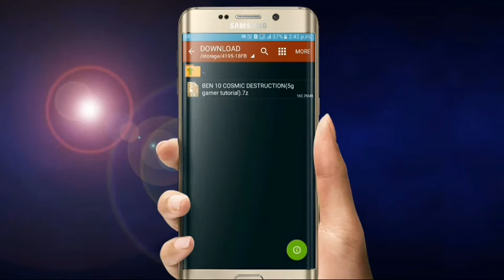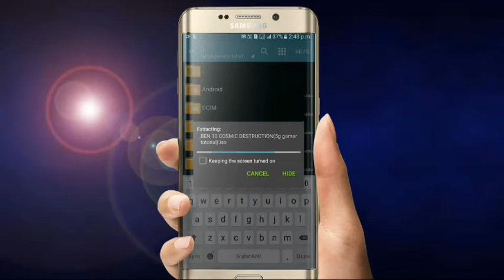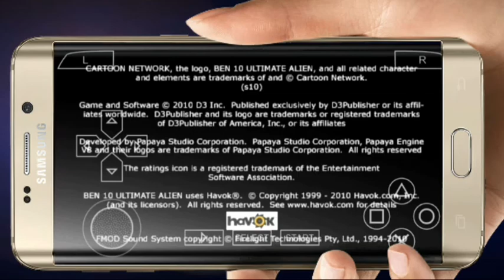how to download Ben 10 comic destruction in android. In 150mb only.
Hello and Namaskar Dosto,Kese Hai aap sabhi. Aaj mai apko bataunga ki aap apne phone mai kese Ben Ten Destruction game ko kese Download kar sakte hai Or Khel sakte hai.

Watch video till end otherwise your game will not work.

There is a password in the file.

                   Download Links

📥PPSSPP EMULATOR👉

(Don't download other PPSSPP EMULATOR)

📥Ben ten destruction file👉